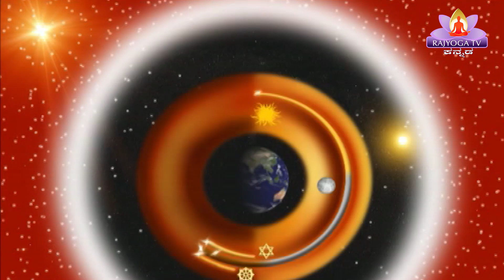26 03 2023 ಕನ್ನಡ ಅವ್ಯಕ್ತ ಮುರಳಿ Kannada Avyakta Murali